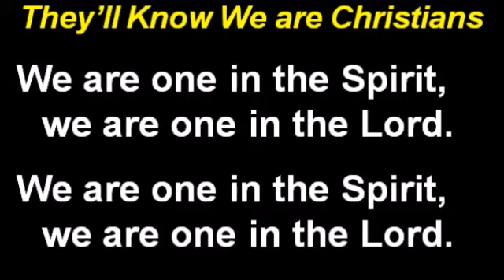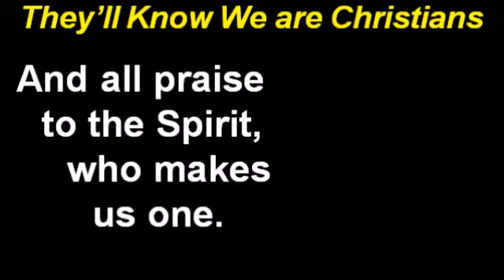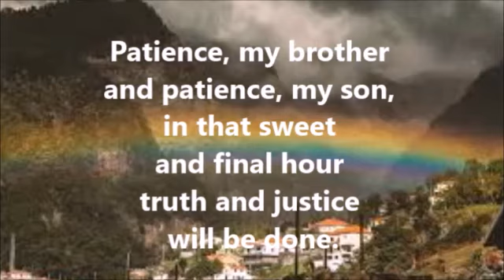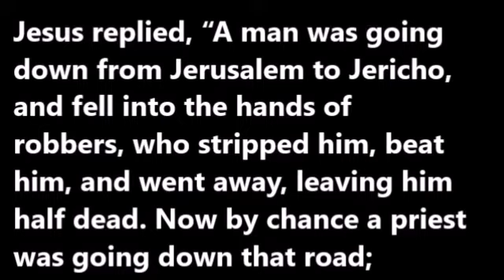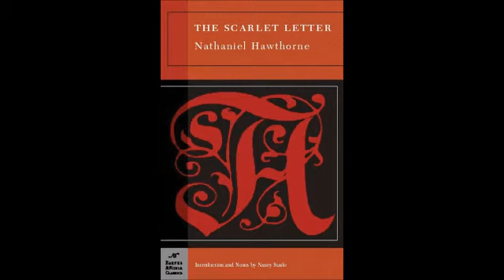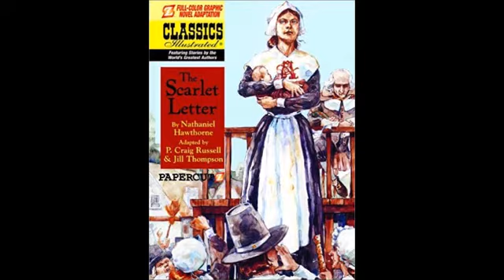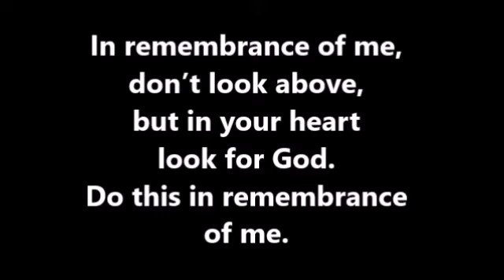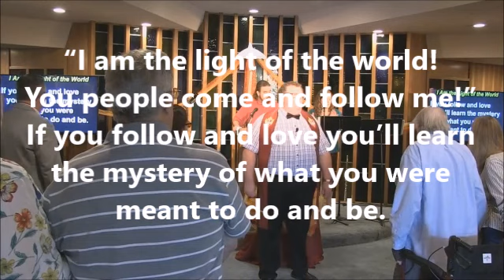Sunday Worship at Disciples First! 05 31 2020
Continuing our series of Quarantine Broadcasts we present a service based around the Parable of the Good Samaritan.